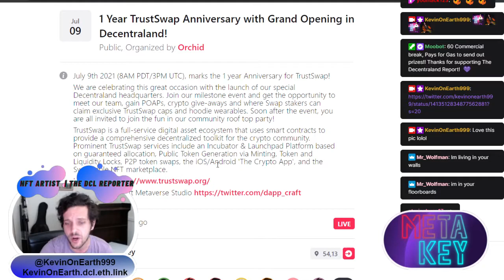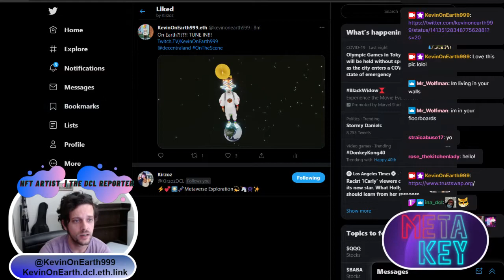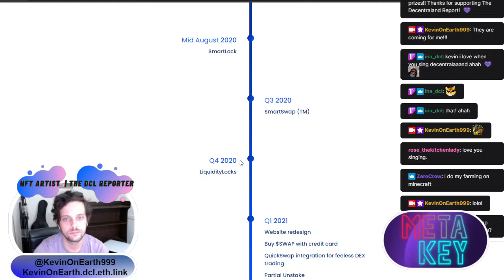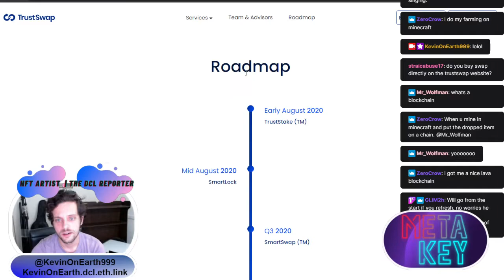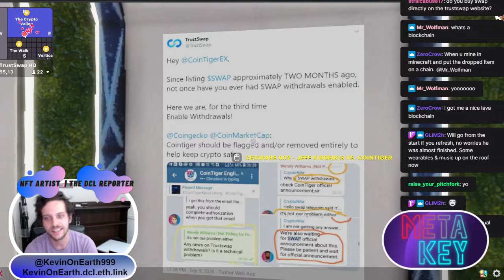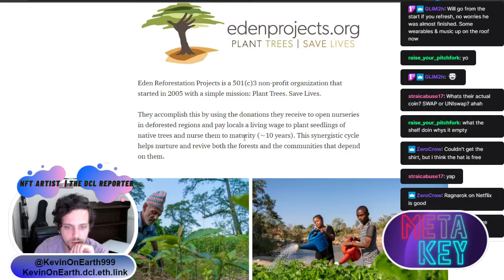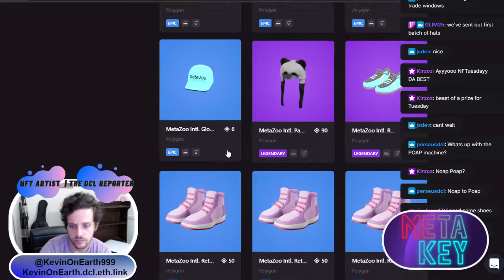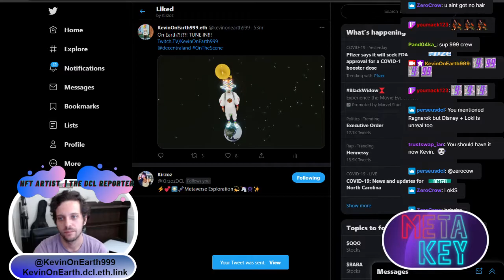TrustSwap 1 Year Anniversary & HQ Launch! The Decentraland Report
This video is about the current issues I'm facing and the things that I've learned during these times

Built on Blockchain technology and operated with Crypto exchanges makes this platform even more exciting!